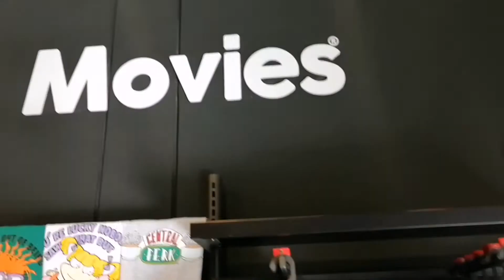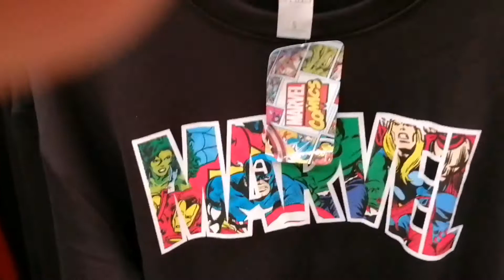ASI ES UNA TIENDA DE CAMISETAS ,POLOS O REMERAS EN BOGOTA COLOMBIA 🇨🇴